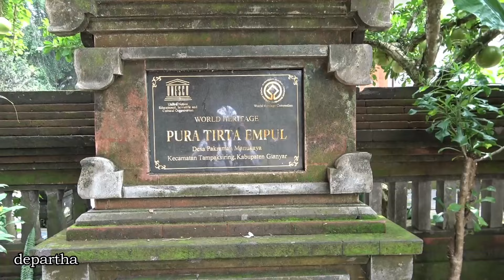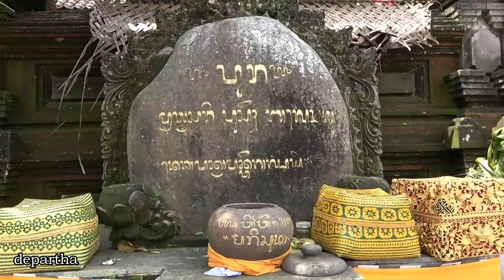Rikala Ida Sesuhunan Jagat Tegal Payang katuran mesucian ring Pura Tirtha Empul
Prosesi Ida Sesuhunan Jagat tegal Payang mesucian ring Pura Tirtha Empul dalam rangkaian Pujawali Ngusaba Desa lan Ngusaba Nini tahun 2024.
Prosesi diawali dengan mesucian di Pura Tirtha Empul kemudian dilanjutkan dengan mendak Ida Sesuhunan Desa Panempahan yang kemudian secara bersama menuju Pura Mertasari di Banjar Tgeal Payang.

Silahkan like jika kalian suka, share apabila merasa  video ini bermanfaat, memberikan informasi dan hiburan. Silahkan dislike bila tidak suka, silahkan berikan komentar dan kritikan yang membangun untuk kebaikan channel ini di tahun tahun yang akan datang.

Sekali lagi terima kasih dan selamat menonton.